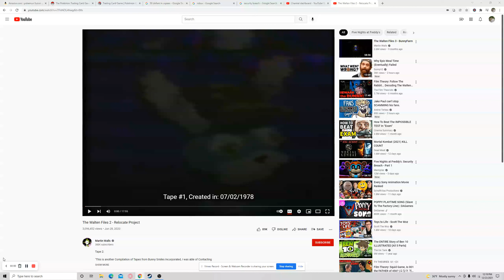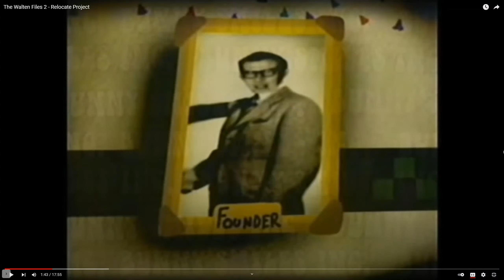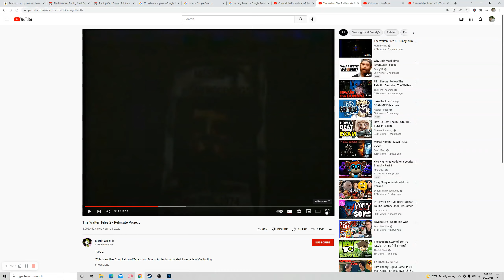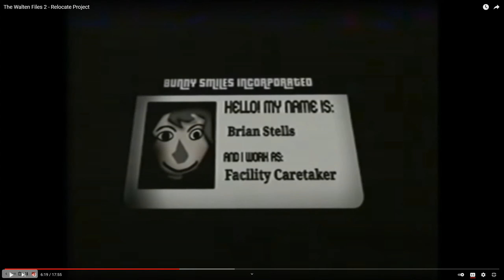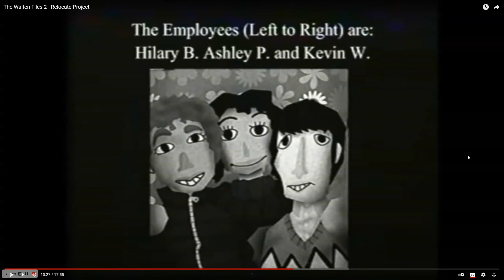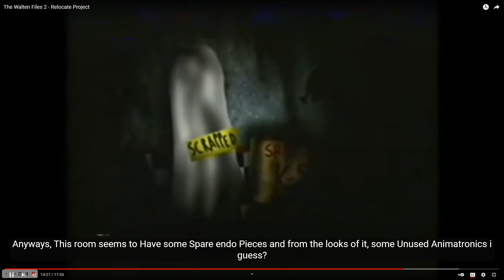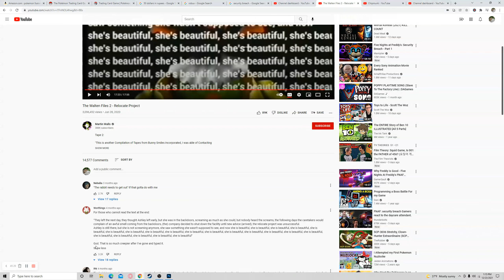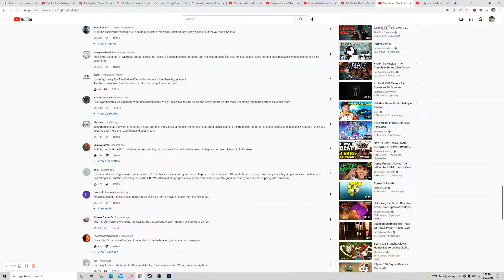Walten files 2 (swearing)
Finally out
MOUTH MOUTHMOUTHMOUTHMOUTHMOUTHMOUTHMOUTHMOUTHMOUTH